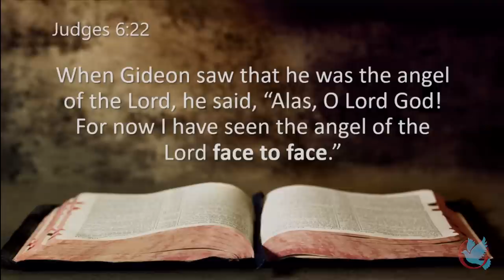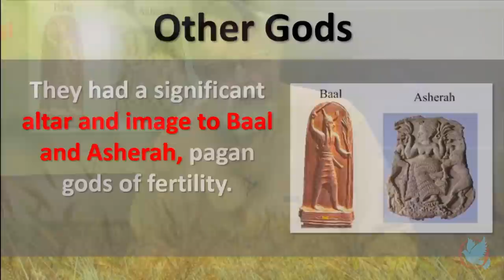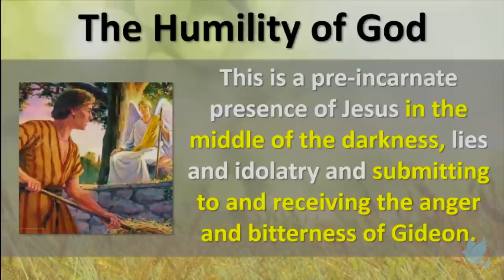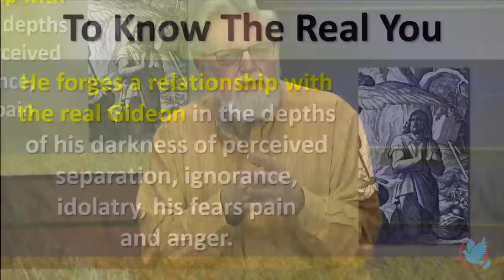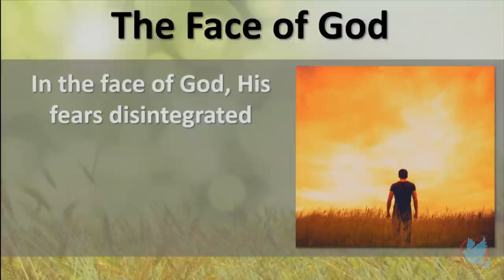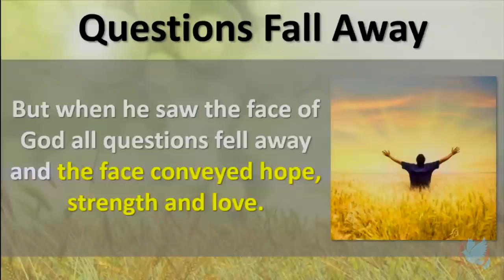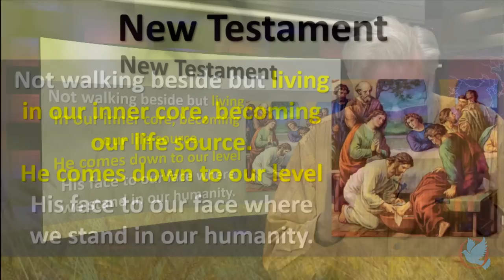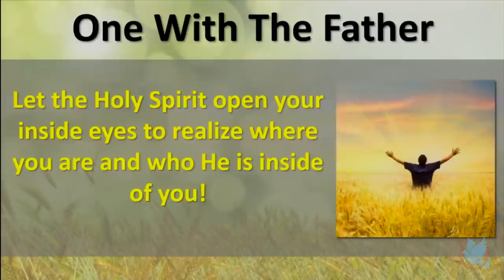WEBINAR 313 - Face to Face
This video was originally broadcast on October 30, 2019 Join Malcolm every Tuesday at 7pm for a new video.